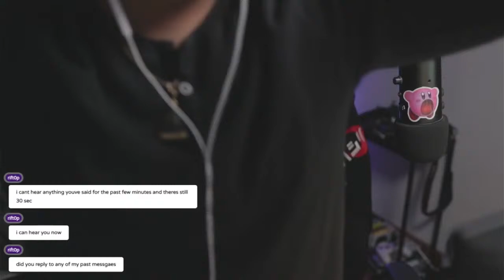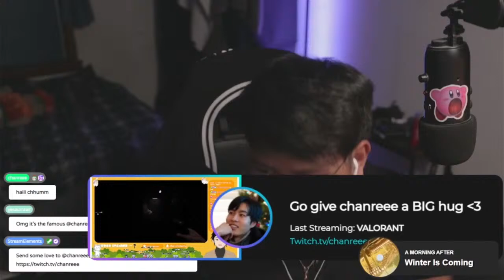Mastering the Meta: Understanding the Strategies Behind Competitive Gaming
Dive into the heart of gaming and virtual reality with us as we explore the endless possibilities of the digital realm.